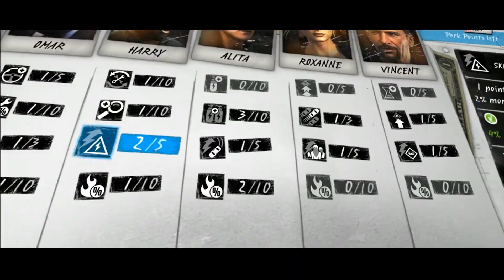THE CREW - CUSTOMISATION NATION [RUS]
Ролик озвучен студией ArtVoice при поддержке LE-production.

Роли озвучил:Маргарита Щелкунова
Звукорежиссёр: Алексей Вира
Original video: